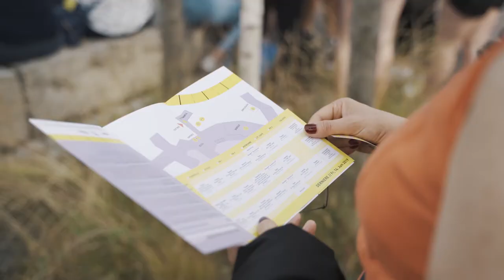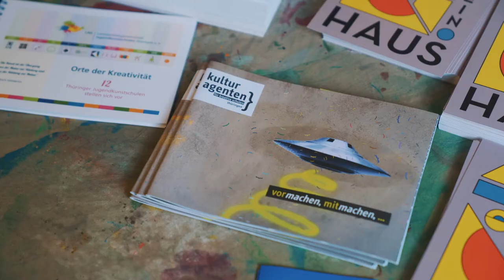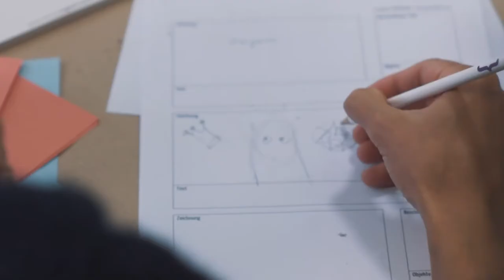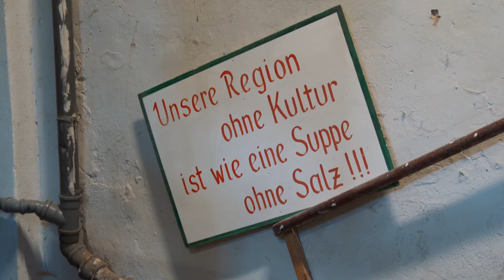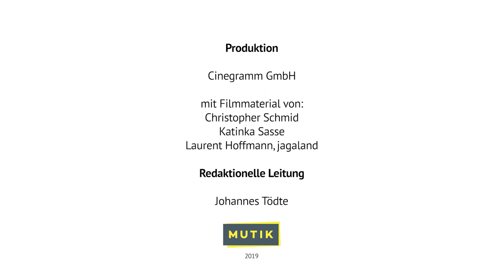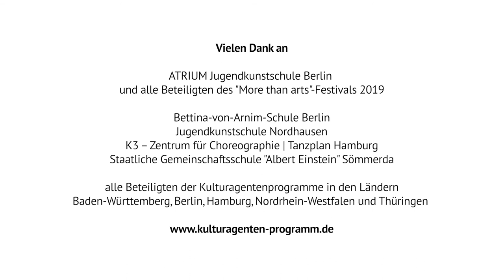Ein Beruf bringt Schule und Kultur zusammen: Acht Jahre Kulturagent*innen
Was machen Kulturagent*innen? Warum gibt es sie und wie profitieren Schüler*innen, Schulen, Kulturinstitutionen und Kunstschaffende von ihnen? Der Film gibt Antworten und versammelt Stimmen von Kulturagent*innen, Lehrkräften, Kunst- und Kulturschaffenden, Schulleitungen, Schülern aus den fünf Kulturagenten-Ländern Baden-Württemberg, Berlin, Hamburg, Nordrhein-Westfalen und Thüringen.

Der Beruf Kulturagent*in ist im Rahmen des Programms „Kulturagenten für kreative Schulen“ entstanden, ein Programm der MUTIK gGmbH, gefördert durch die Kulturstiftung des Bundes und die Stiftung Mercator in den Ländern Baden-Württemberg, Berlin, Hamburg, Nordrhein-Westfalen und Thüringen. Rund 50 Agent*innen ist es gelungen, Kulturelle Bildung zum unverzichtbaren Bestandteil des Schulalltags zu machen, Kooperationen mit Kulturinstitutionen und Partnern aufzubauen und die Schulen darin zu unterstützen, kulturelle Profile zu entwickeln.
2011 als Modell gestartet, ging das Kulturagentenprogramm 2015 in eine zweite Phase, in der es um den Transfer der Ergebnisse und die verlässliche Einbindung in die Länderstrukturen ging. Zum Schuljahr 2019/2020 ist die Verstetigung gelungen: In allen am Programm beteiligten Ländern werden weiterhin Kulturagent*innen Schulen auf dem Weg zum kulturellen Schulprofil begleiten. Die Länder und Kommunen bauen auf den in acht Programmjahren entwickelten Strukturen auf und passen sie ihren individuellen Bedarfen an.
Bis 2019 haben vom Kulturagentenprogramm mehr als 100.000 Kinder und Jugendliche an rund 250 Schulen profitiert.

Fachartikel, Berichte und Praxismaterial aus dem Kulturagentenprogramm: publikation.kulturagenten-programm.de

Redaktionelle Leitung: Johannes Tödte, MUTIK

Produktion: cinegramm GmbH

Mit Filmmaterial von:
Christopher Schmid
Katinka Sasse
Laurent Hoffmann, jagaland
Moritz Bauer

Vielen Dank an:

ATRIUM Jugendkunstschule Berlin und alle Beteiligten des "More than arts"-Festivals 2019,
Bettina-von-Arnim-Schule Berlin
Jugendkunstschule Nordhausen
K3 – Zentrum für Choreographie | Tanzplan Hamburg
Staatliche Gemeinschaftsschule "Albert Einstein" Sömmerda
und alle Beteiligten der Kulturagentenprogramme in den Ländern
Baden-Württemberg, Berlin, Hamburg, Nordrhein-Westfalen und Thüringen.